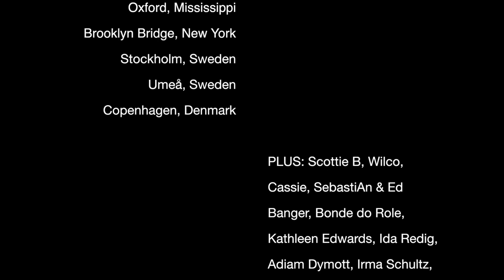Photo: Lina Haskel / Sonic Magazine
"Thank you Sonic magazine, the Swedish music magazine that has been my companion throughout my freelance photo career. For me, it added up to 53 Sonic photo assignments, before the paper magazine recently folded. I will keep photographing for other clients, always with a sweet memory of the magazine that let me develop my own style."
Photos by photographer Lina Haskel, assigned by & published in the paper pop magazine Sonic.

Photos from a 12 year period, from 2005 (Lina's first Sonic assignment) until 2017. The paper version of the magazine folded in 2018 (but is still alive online).